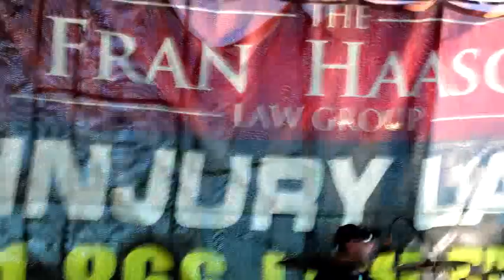1-5-2020 @ Quaker Steak 5 bands played that day!